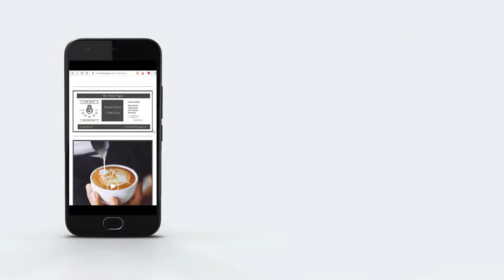Mini Video Pages - One Size Can Fit All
Mini Video Pages are designed "mobile first" but work on any web browser connected to the internet.  on (i) mobile device (phone or tablet) and (ii) PC/laptop.

Mini Video Pages™ were created in the first part of 2020 as a new way of displaying video web pages.

They were initially created by Chris Davis to use on his own web sites.  Friends and colleagues persuaded him that there may be wider interest.

How to market a completely new way of doing something has proved a challenge.  This video aims make a difference to that.

The domain name gustii.com is registered to Chris Davis but is available for purchase via Dan.com

Translated titles:
Mini Video Pages-Talla única para todos

Mini Video Pages-Eine Größe passt für alle

Mini Video Pages-Une taille peut convenir à tous

Mini Video Pages-Jedna velikost je vhodná pro všechny

Mini Video Pages-Eén maat past iedereen

Mini Video Pages-Egy méret mindenre alkalmas

Mini Video Pages-jeden rozmiar pasuje do wszystkich

Mini Video Pages-O singură dimensiune se poate potrivi tuturor

Mini Video Pages-En storlek kan passa alla